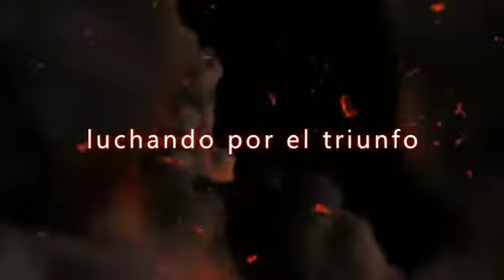Intro promocional de Arenal Bolívar...Edgar de la ossa